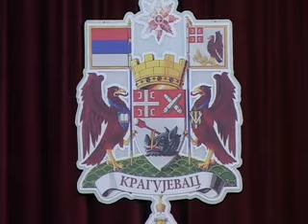NAJAVA SEDNICE SKUPŠTINE